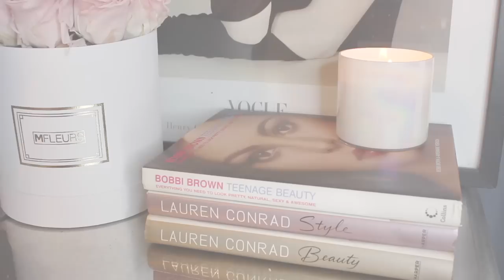MY CLUBBING ROUTINE - GRWM - MAKEUP, HAIR, TAN & OUTFIT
My Online Store COFFEE & COUTURE